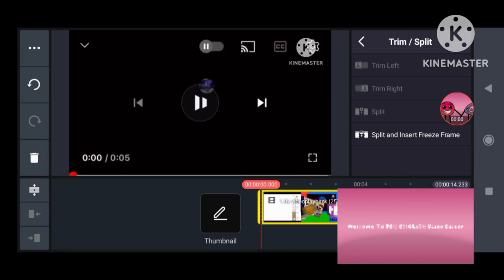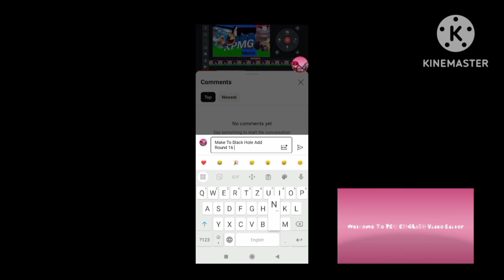Black Hole Add Round 16 New Speedrun Be Like